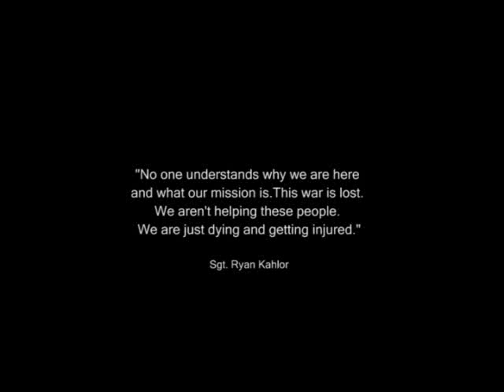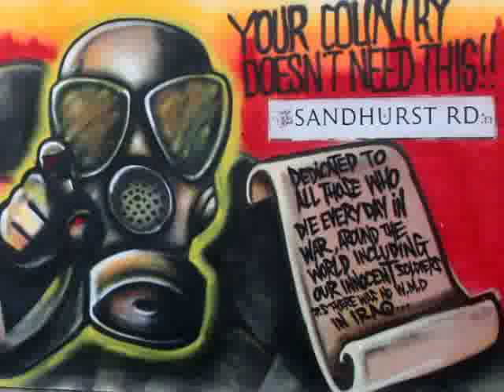Kill War - Moseley, Birmingham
"Kill War" graffiti mural, created December 23rd 2007. A mural created on Moseley Road, in Birmingham, as a tribute for the people who day everday in war around the world. As we see the our troops sent out, let us not forget the reality of war, and the death and destruction that comes wth it... and the wasted lives of our soldiers, based on greed and lies.

This is one of the first Aerosol Arabic walls that aims to address the "other issues".  So for any of those critics - i always said -the time will come.

In the city of Birmingham, the "problem of graffiti" is increasingly under the spotlight... so to all the anti-graffiti people - enjoy..

Artwork created by
Mohammed Ali (AerosolArabic.com)
Hoakser (TGF)